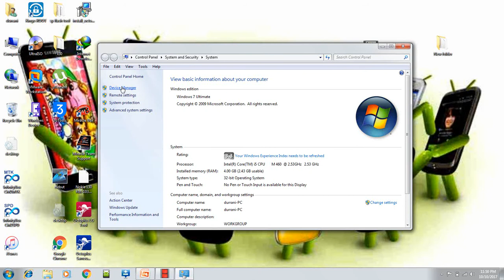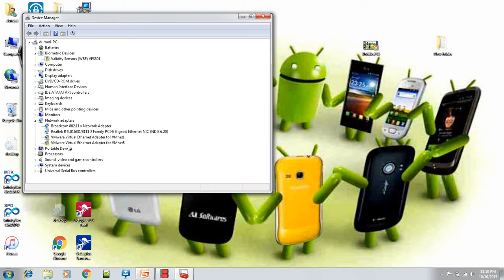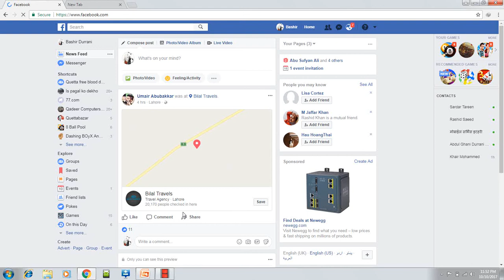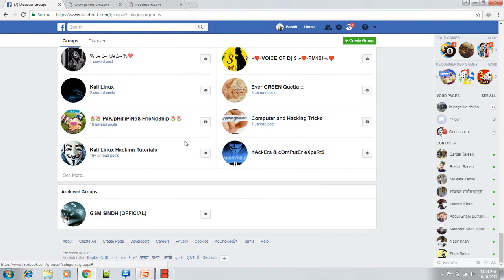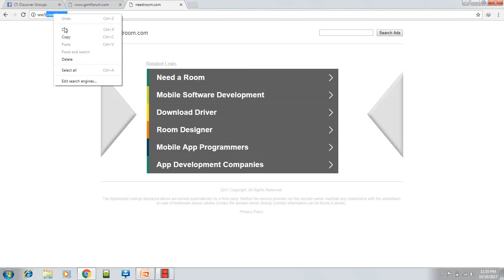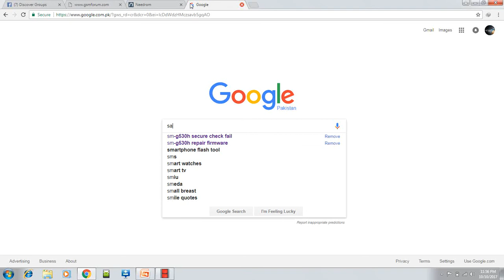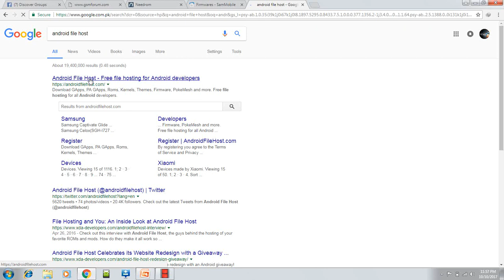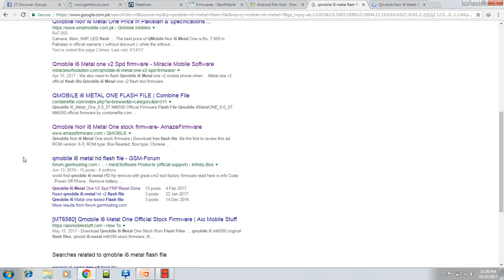mobile software course part 3 urdu hindi